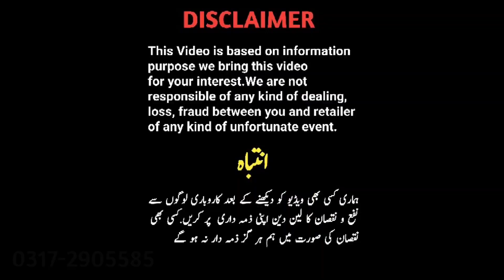Pixel Huge Variety| OnePlus| Motorola| LG Wing| Samsung